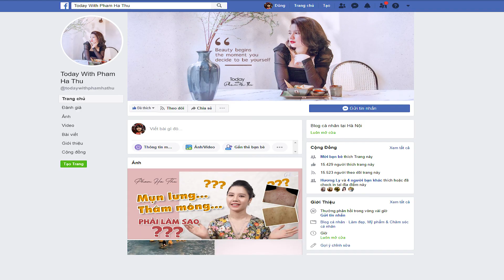CÁC CÁCH TRÁNH MỤN HIỆU QUẢ - BÍ KÍP NGĂN NGỪA MỤN | PHẠM HÀ THU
có nhiều cách để điều trị mụn triệt để nhưng duy trì sao để tránh tái mụn là điều rất nhiều bạn quan tâm. Hôm nay  Phạm Hà Thu sẽ liệt kê các bí kíp để giúp các bạn tránh tại mụn tại nhà . Cùng tìm hiểu xem các bí kíp đó thực sự là gì nhé.

Mọi ý kiến thắc mắc về điêu trị các vấn đề da liễu hãy inbox vào page Today With Pham Ha Thu

Facebook cá nhân - nơi Thu chia sẻ những ca điều trị hiệu quả